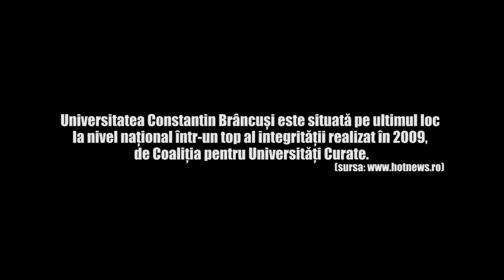Cati - Salutări din România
„Cati" face parte din proiectul „Salutări din România" lansat pe 22 martie în Spațiul Reactor, Cluj. Proiectul se află în desfășurare iar „Cati" este unul din materialele video prin care atragem atenția asupra unui subiect prea puțin mediatizat. De această dată vorbim de Ecaterina Andronescu + Adrian Gorun = o fața a învățământului românesc.